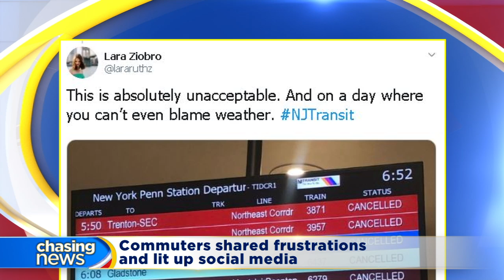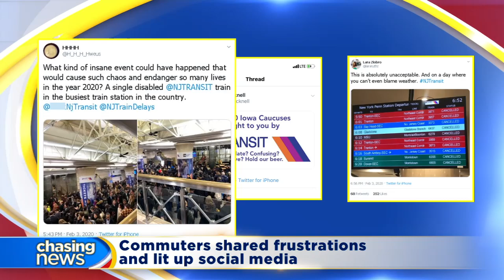Power issues to blame for Monday's mess in and out of NY Penn Station